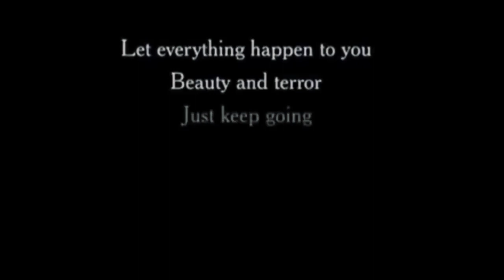EVERYBODY - A Jojo Rabbit Tribute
This edit is a love letter to Jojo Rabbit a film I love so much! I hope you guys enjoy it!